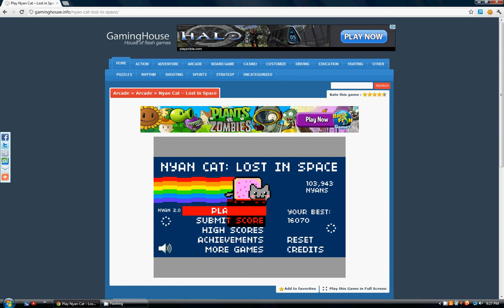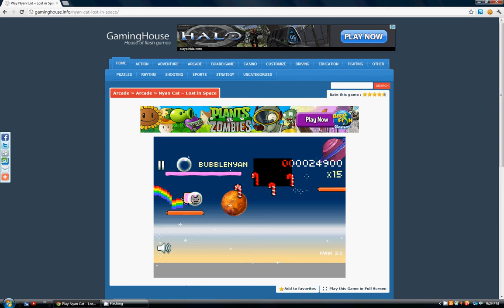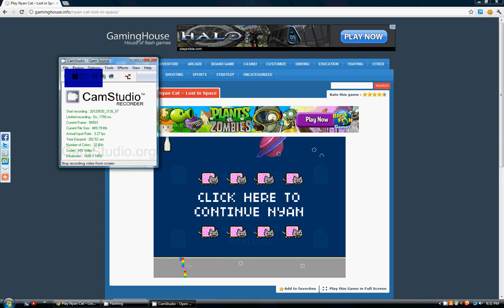Nyan cat lost in space 56600 points